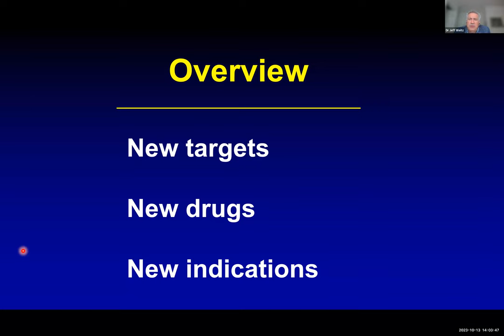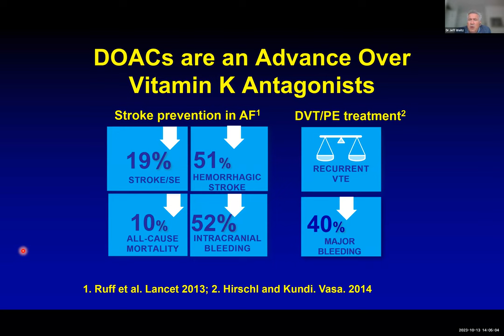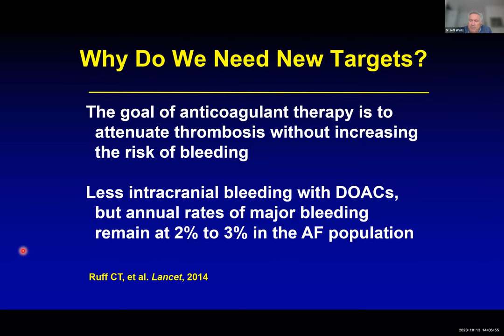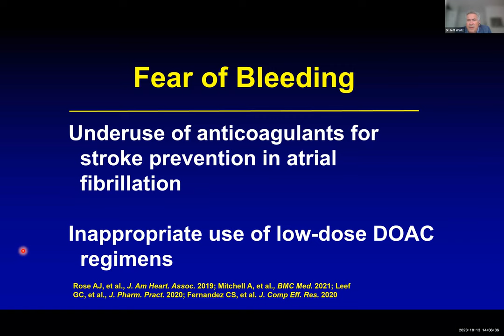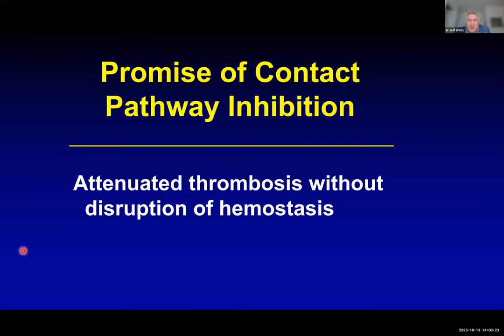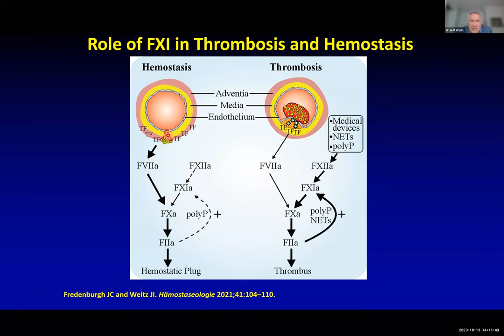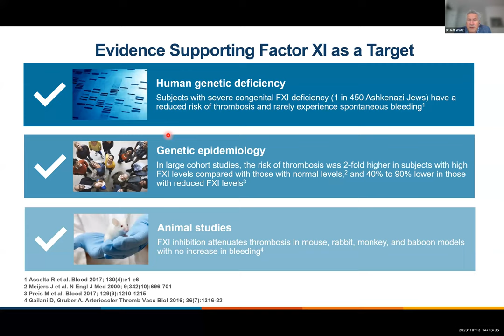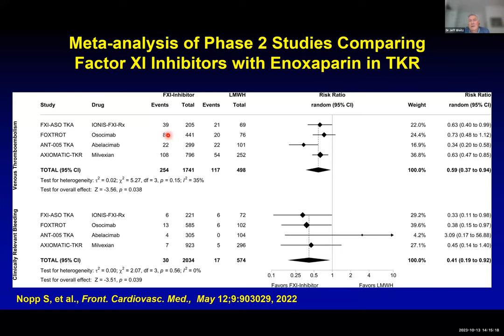News at XI Moving beyond the direct oral anticoagulants, Masterclass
Prof Jeff Weitz discusses advances, evidence and what's on the horizon in anticoagulation options for prevention and management of VTE.